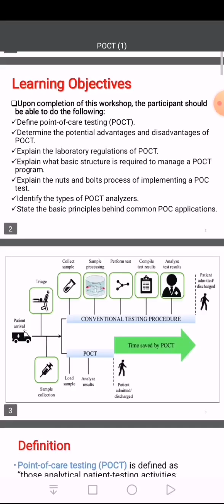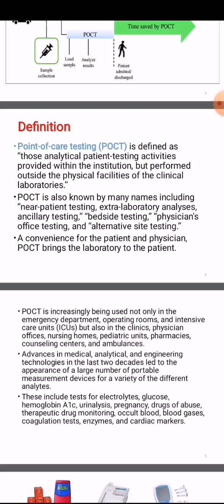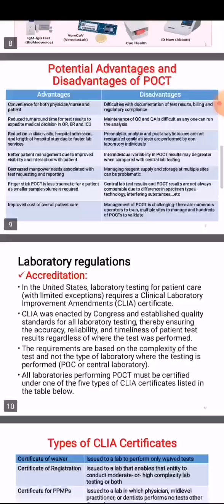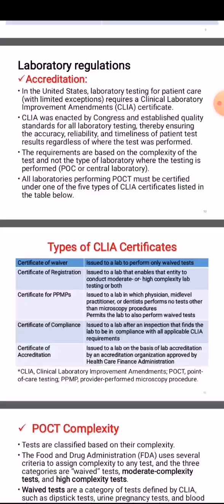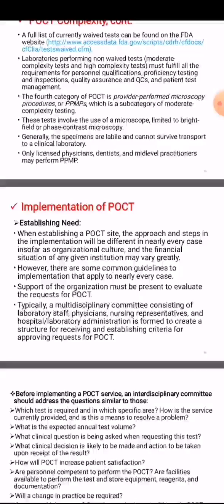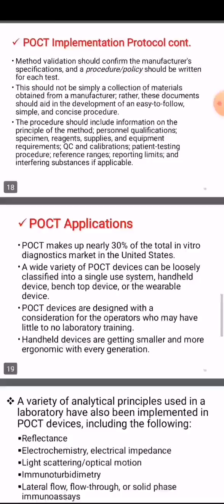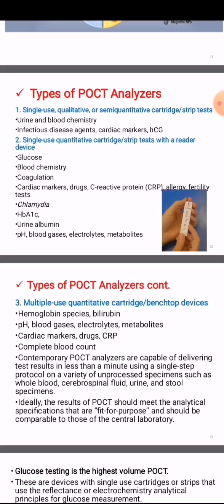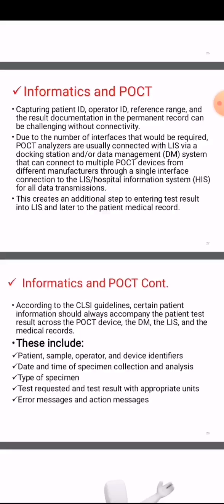Point of care testing